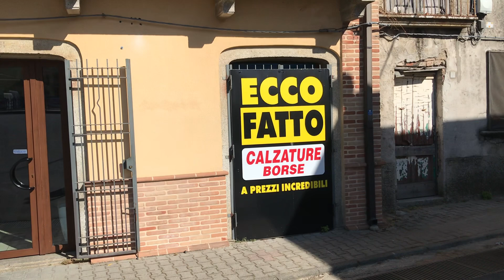Ecco Fatto calzature